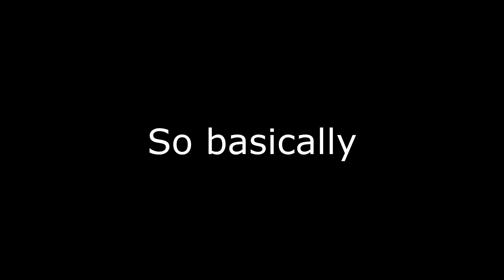guys, i think i became uncle dane (real)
OMG, I TURNED INTO UCCLEEE DEAAANNNNN!!1!1!1!1!1!1!111

Music used in this video (pls youtube dont copyright)

Dave Miller's theme - Dayshift at Freddy's - DirectDoggo

Frontier Justice - Dapper Dog (Uncle Dane's theme)

Sounds of Surprise - Jacob Woodson - BunnyFarm